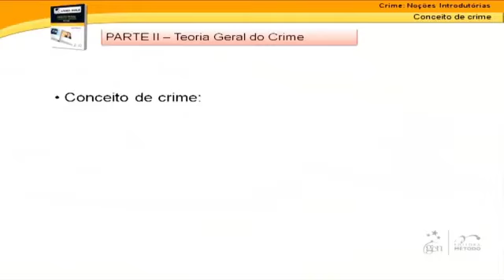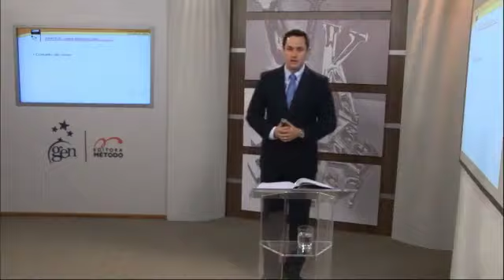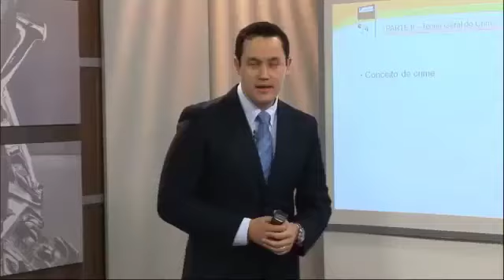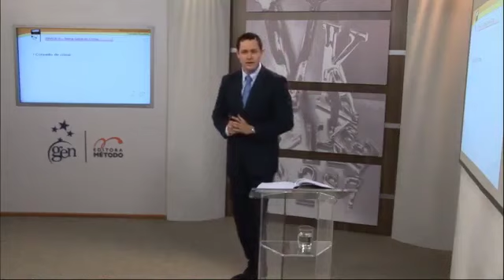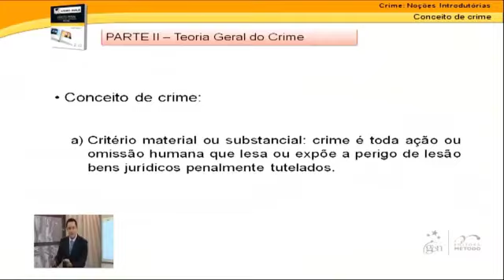Direito Penal Esquematizado - Vol. 1 - Conceito de Crime - Capítulo 08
Cleber Masson conceitua o Crime.